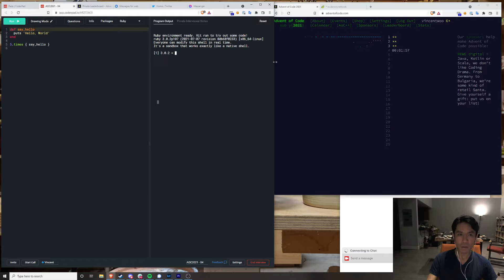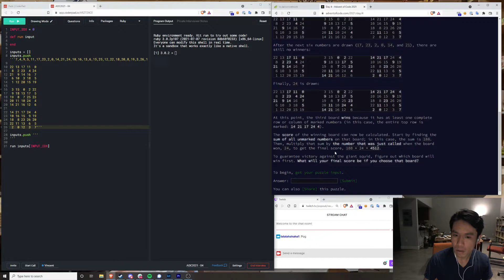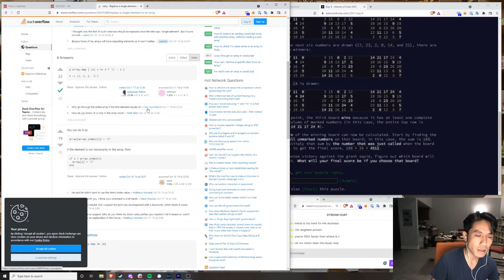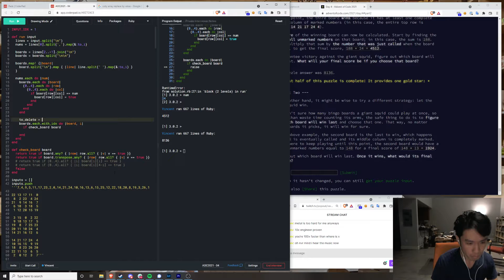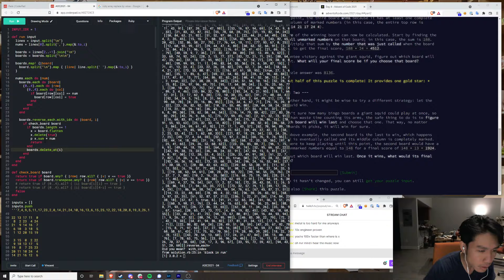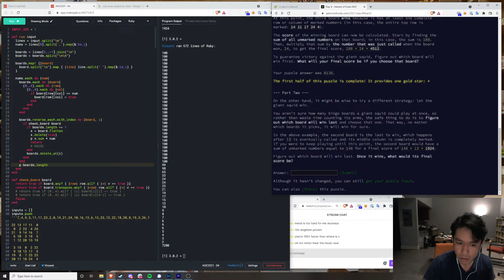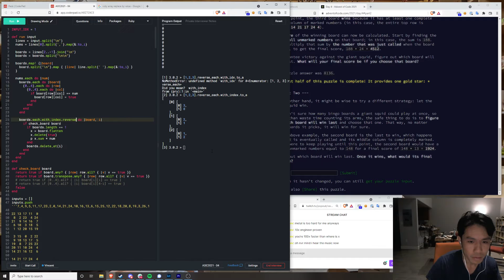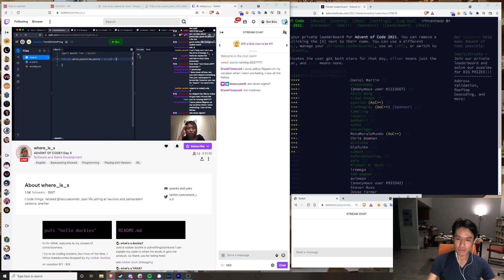AOC 2021 Day 4